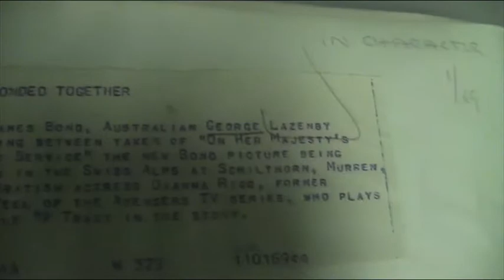-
Orig still dated 11.1.69